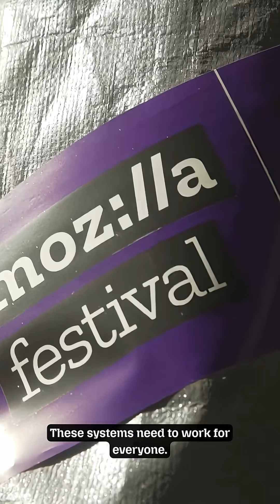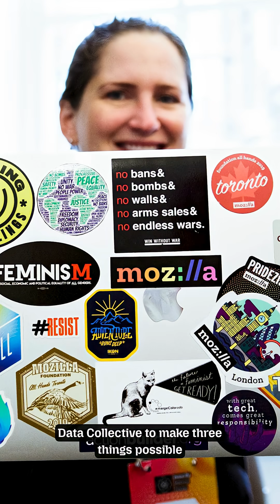The Future of AI Data Belongs to Us. Reclaiming Control with Mozilla Data Collective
Data is power — and it’s time to take it back.

Mozilla Data Collective lets communities share and benefit from AI data on their own terms.

This is what ethical, people-powered AI looks like.